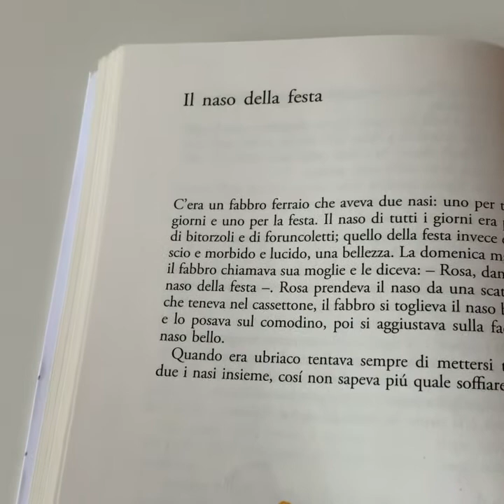Fiabe e Favole per i più piccoli - 25 - Il naso della festa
Il naso della festa